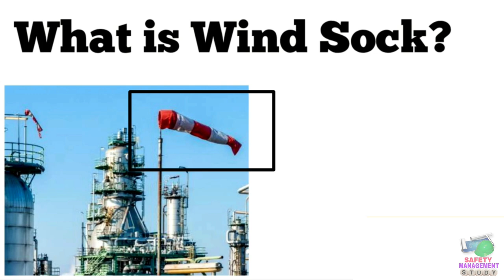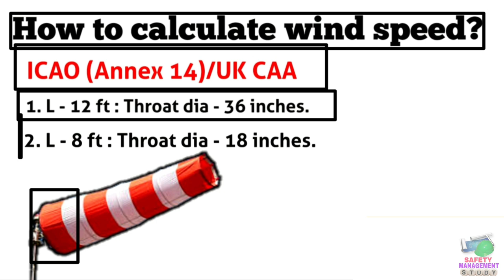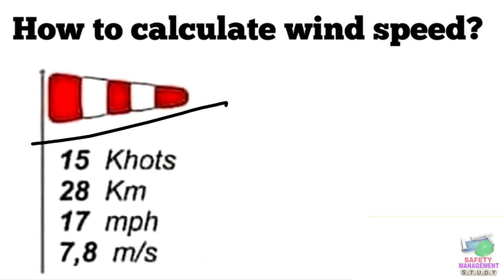What is Windsock? || How to calculate wind speed by windsock? || How does windsock work?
This video contains information regarding Windsock.

What is windsock?
Use of windsock.
How to calculate wind speed by windsock?

Information shared in this video is collected from different online & offline sources, information provided in this video may differ from other platforms.